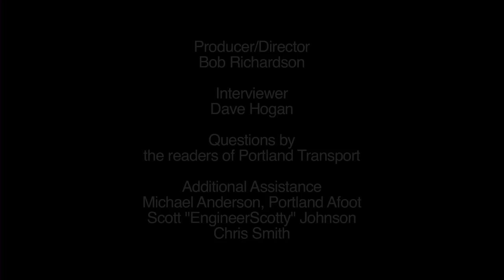Neil McFarlane "Round 2" Interview - Part 2 - Portland Transport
Questions from the readers of PortlandTransport.com for TriMet general manager Neil McFarlane.

Part 2 - Service and Finances Continued

Producer/Director
Bob Richardson

Interviewer
Dave Hogan

Additional Assistance
Michael Anderson, Portland Afoot
Scott "EngineerScotty" Johnson
Chris Smith